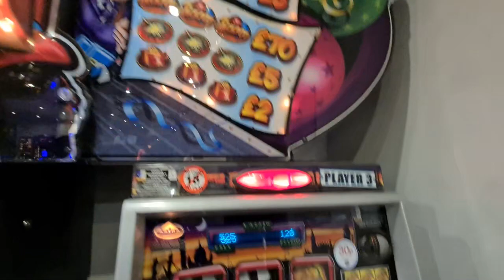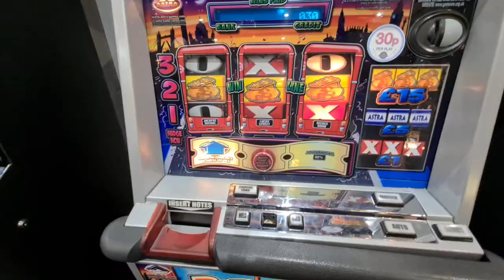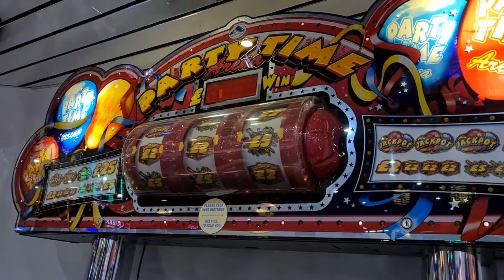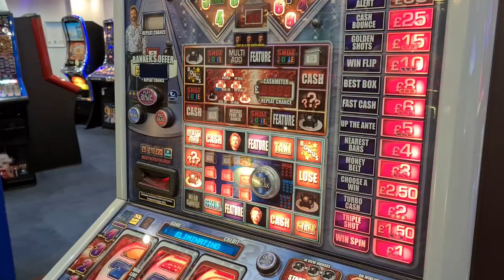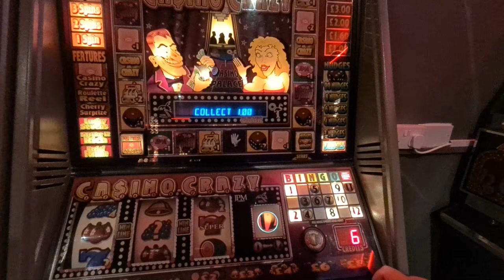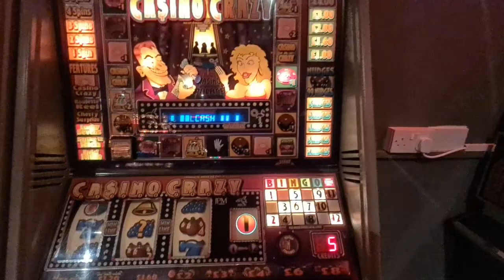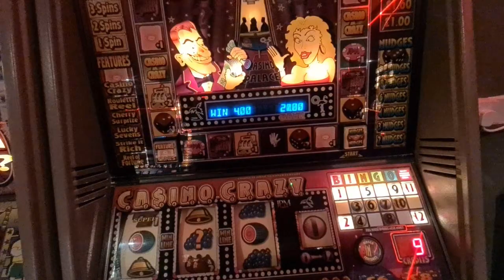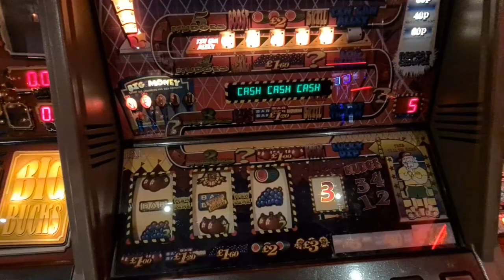SLOT SESSION THE GRAND PIER & CAESARS PALACE WSM